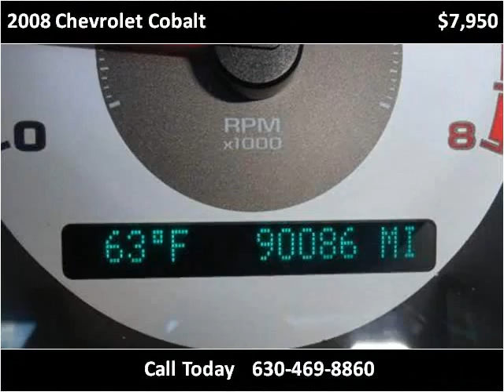2008 Chevrolet Cobalt Used Cars Chicago,elgin,aurora,addison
This 2008 Chevrolet Cobalt is available from Century Auto Sales.